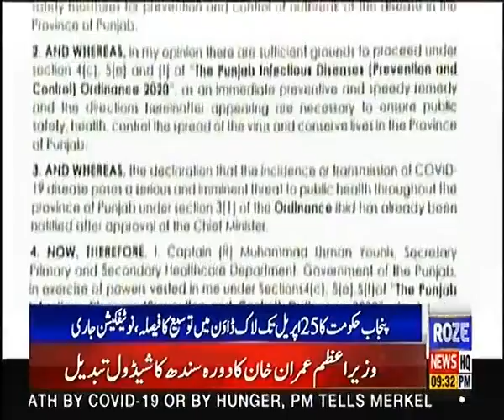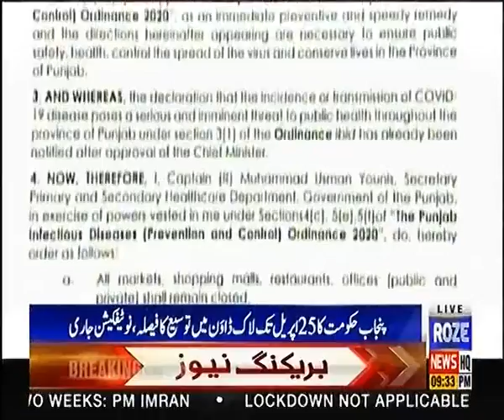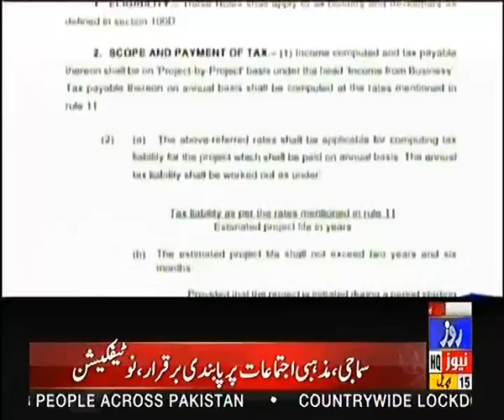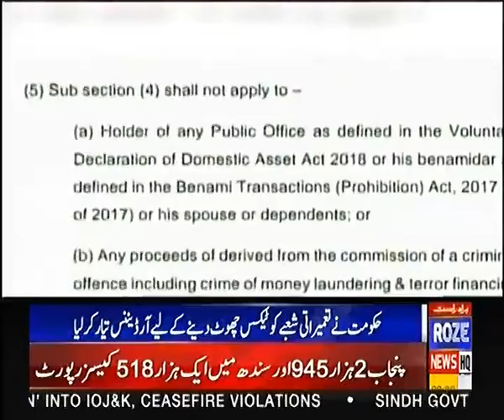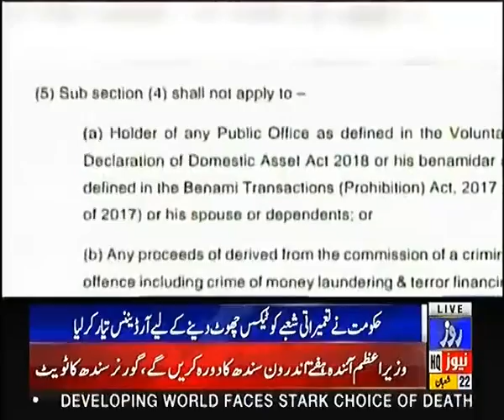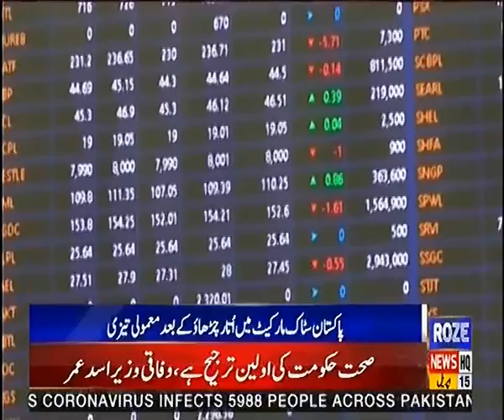News Bulletin of 09:00 PM | 15 April 2020 | Roze News